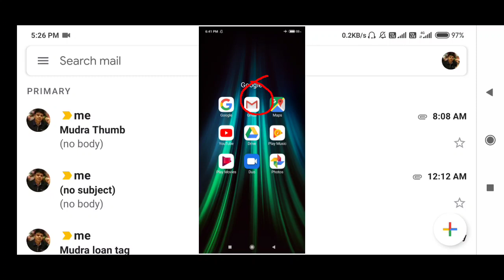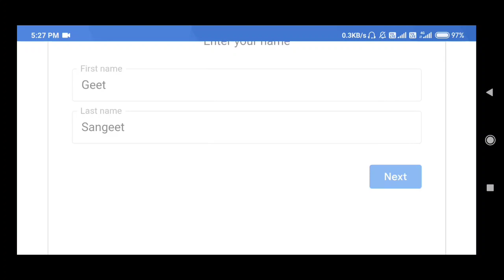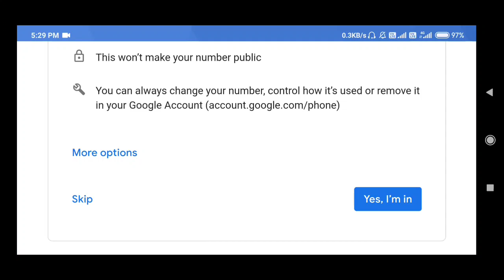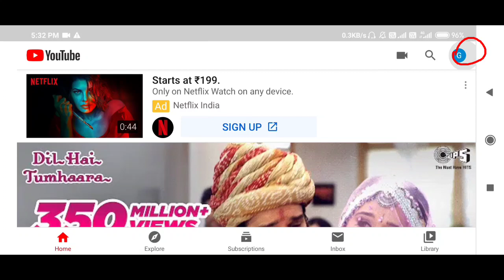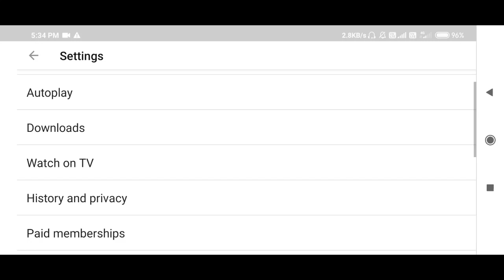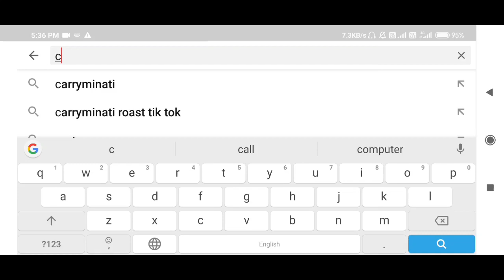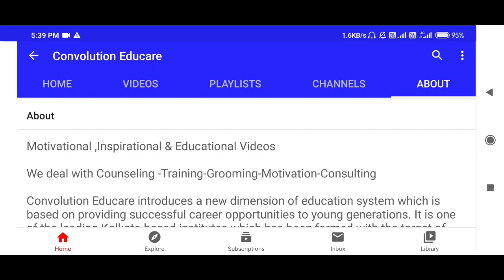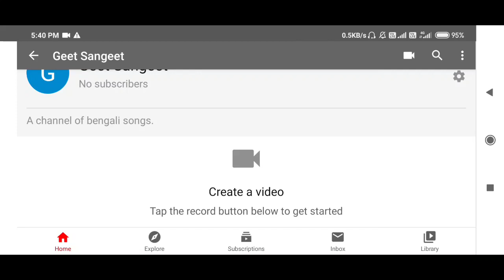নতুন ইউ টিউব চ্যানেল খুলুন || How to start a new You Tube Channel 2020|| Convolution || P K Das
কি করে নতুন ইউ টিউব চ্যানেল খুলবেন 2020|| How to start a new You Tube Channel today2020 latest in Bagla using mobile || Convolution Educare|| P K Das
1. কি করে নতুন ইউ টিউব চ্যানেল খুলবেন 2020,
2. Start YouTube channel by mobile 2020 in Bangla,
3. How to start a YouTube channel for beginners in Bangla,
4. YouTube channel login,
5. How to create a YouTube channel and make money in Bangla,
6. YouTube channel edit,
7. My YouTube channel link,
8. How to upload YouTube video,
9. How to create YouTube channel in Bangla,
10. YouTube channel edit,
11. How to make YouTube video,
12. New YouTube channel 2020,
13. Latest method to start YouTube channel,
14. How to edit YouTube channel